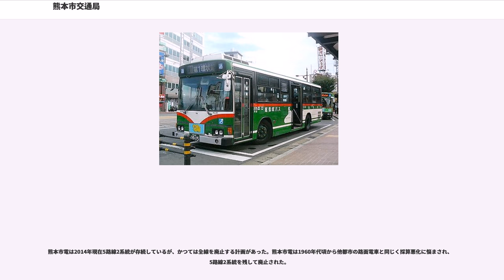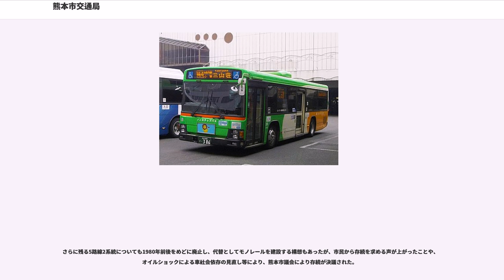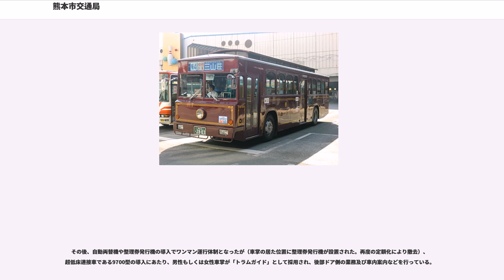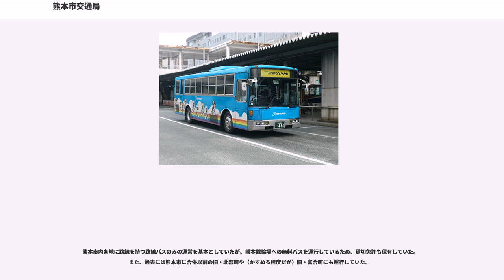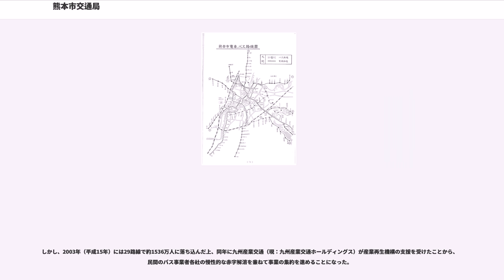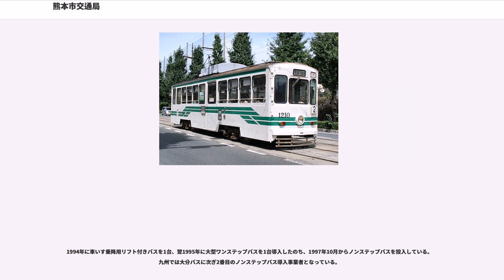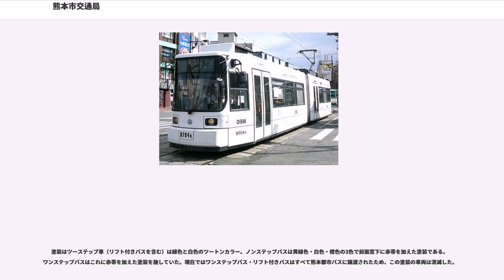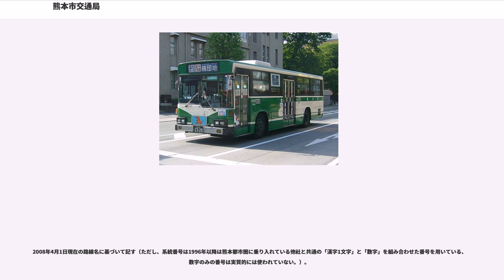熊本市交通局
熊本市交通局（くまもとしこうつうきょく）は、熊本県熊本市で公共交通事業を行う熊本市の地方公営企業の一つで、市電（路面電車）の運営を行っている。局庁舎は熊本市中央区大江5丁目に所在。かつて路線バス（市営バス）も運営していたが2015年（平成27年）3月31日で廃止された。

熊本市内の交通機関としては、明治末期より大日本軌道が運行されていたが、蒸気軌道のため評判はよくなかった。市民から電車の要望が出てくるようになり、市当局では1917年（大正6年）に「電車期成会」を結成し、翌年には当時すでに電車が運行されている福岡、長崎、久留米、鹿児島の各都市へ視察団を派遣した。こうした結果を踏まえ、熊本市では大日本軌道と電車化についての交渉をすることとなった。大日本軌道側も電車化を受け入れたが、結局実現はみることはなかった。そこで熊本市では審議の結果、電気会社の熊本電気に対し、軌道事業の兼営を提案することになった。交渉の結果、熊本電気も条件付きで受け入れることになり、1920年（大正9年）仮契約を結ぶことになった。しかしこの年の不況により計画は中断してしまう。

その後熊本電気は新会社を設立し、軌道事業を経営するという提案をした。熊本市もこれを了承し、1921年（大正10年）11月に軌道敷設特許状が下付されるのを待って、熊本電車株式会社が設立された。ところがこのころから、市民の間からは電車市営の要望が出されるようになる。1922年（大正11年）には新市長が誕生したことにより、市営化の方針となり、軌道特許敷設権は熊本市へ譲渡されることとなった。

熊本市では第一期工事として、幹線と水前寺線を選定した。その建設費は起債によることとして、1923年（大正12年）3月に許可を得た。そして5月から用地買収に取り掛かった。幹線は熊本駅前を起点とする市の中心部を貫通する道路であるが、道幅は狭く、幅員を10間ないし12間に拡張することになった。幸い家屋移転は順調に進み、10月には起工式を挙げ、1924年（大正13年）8月1日に開通した。

第二期工事（春竹線、上熊本線、黒髪線（子飼橋線））については、1926年（大正15年）6月16日に市議会において可決され、工事施工及び起債発行の申請が1927年（昭和2年）4月及び7月に認可となったため、1928年（昭和3年）より用地買収、工事にかかり1928年（昭和3年）12月に黒髪線が開通し、1929年（昭和4年）6月に春竹線辛島町 - 春竹駅前間および上熊本線辛島町 - 段山町間が開通した。上熊本線段山町 - 上熊本駅前間は藤崎台にある陸軍練兵場の堀鑿や井芹川の改修工事、耕地整理事業の関係で着工が遅れていた。市では1935年（昭和10年）3月の熊本大博覧会の開催までには開通するべく昼夜工事を敢行し、博覧会開催の前日の1935年（昭和10年）3月24日に開通することができた。

熊本市内には熊本市のほか、熊本電気軌道が運営する路面電車路線もあったが、1945年に熊本市は熊本電気軌道を買収した。

路線数は5本、運転系統は2系統ある。洗馬橋 - 新町間のみが専用軌道であり、ほかは全路線併用軌道となっている。また、熊本駅前から田崎橋にかけてはサイドリザベーション化されている。軌間は全線1435mm（標準軌。廃止路線も1067mmの百貫線以外同じ）。田崎橋電停付近と健軍町電停の乗車ホーム部分を除くほぼ全線が複線で、電化方式は直流600V。車庫は上熊本にあるが、以前車庫があった大江の交通局横にも留置線が少し残されている。

A系統・B系統それぞれ全線通しての運転が主だが、熊本駅発着や交通局前発着の便もある（ただし、交通局前発便のうち健軍町方面に向かう便は、大江車庫からの出庫時に乗車取り扱いができないため、交通局前発ではなく次の味噌天神前発となる）。そのほか、便数は少ないが健軍交番前発、神水・市民病院前発着、辛島町発着なども設定されている。ただし、これらの停留場などで途中折り返しが可能な停留場が終点となる便はA系統、B系統に関わらず「臨」で運行される。ラインカラーは黄色。あくまでも「増発」 による「臨時」ではなく、途中で終点となることを意味している（A系統の熊本駅前止め、二本木口止めは除く）。

JR線とは熊本駅で九州新幹線・鹿児島本線、上熊本駅で鹿児島本線、新水前寺駅で豊肥本線と乗り換えが可能。上熊本駅で...